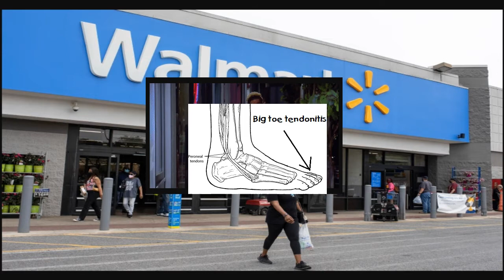Joe's Pseudocast, 9/24/2021